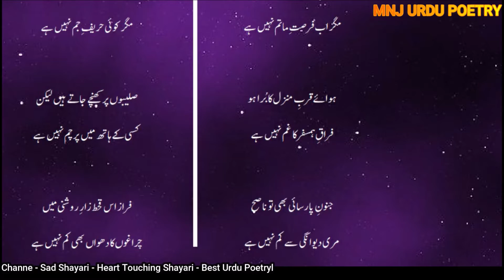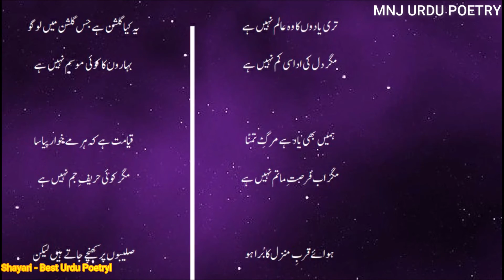Ahmad Faraz Poetry Status - Teri Yaadon Ka Woh Alam Nahi Hai - Urdu Hindi Shayari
Dosto is video main Ahmad Faraz poetry status laya hon .yeh ahmad faraz poetry status ek ghazal ka hai. umeed hai ke aap ko yeh Ahmad Faraz poetry status pasand aeyega.

ahmad faraz urdu poetry status
urdu shayari
ahmed faraz best shayari
ahmed faraz two line poetry
ahmad faraz urdu ghazal